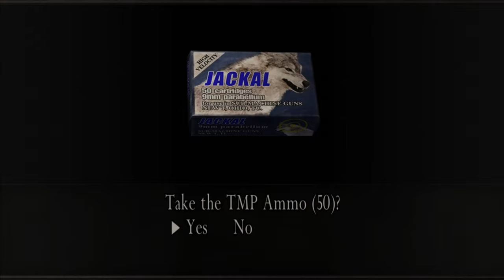Resident Evil 4 (2005) Silent Gameplay No Commentary Part 6